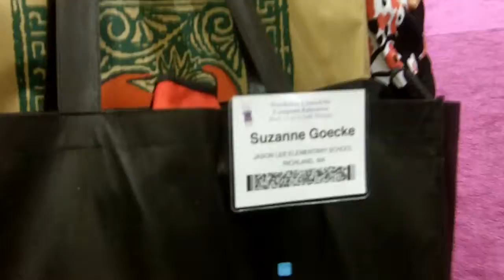Learn360 Suzanne NCCE 2010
Concerned about switching from Discovery?  Not any more.